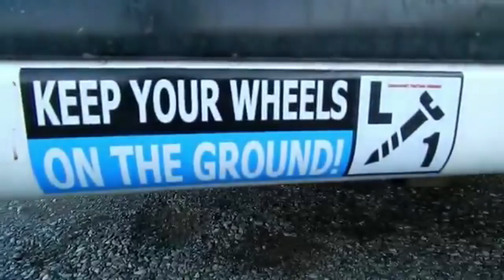CAN-AM CAMPERCON 2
Join us at Peace Arch International Park for some cross-border food, drinks and RV tours with no passport required! August 21, 2016. Be there with your rig! Jodi Pederson (ROYAL) will be there too!